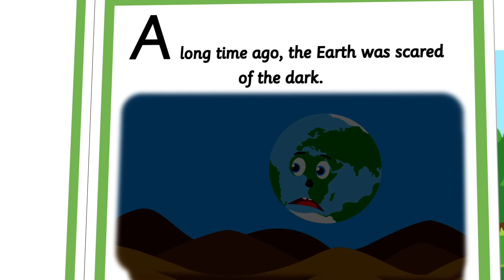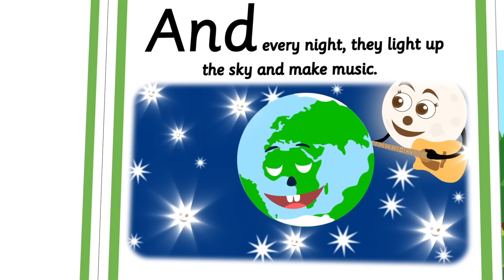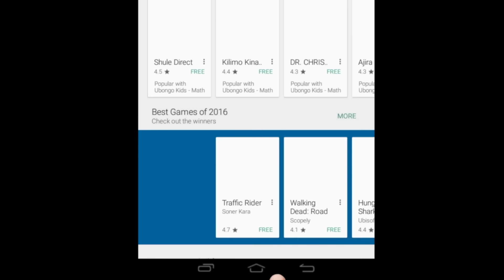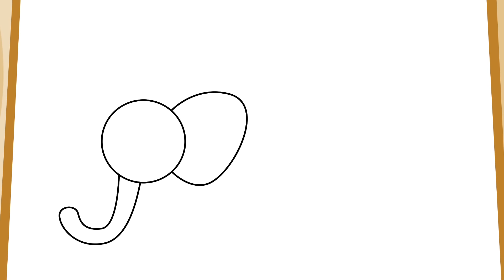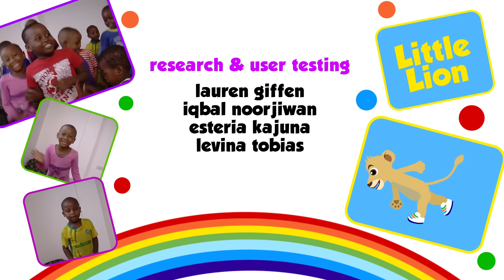Episode 24: Akili and the Magic Storybook | Episode of Akili and Me | Learning videos for toddlers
Akili and her friends are reading the magical book and they learn about where, when  and what?